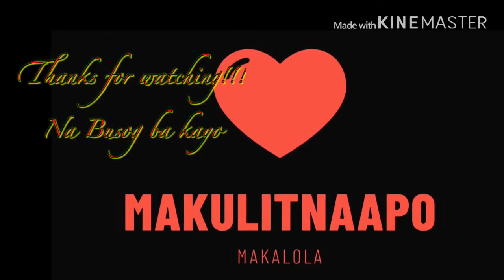Pag kaing Pinoy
Mangan tayo